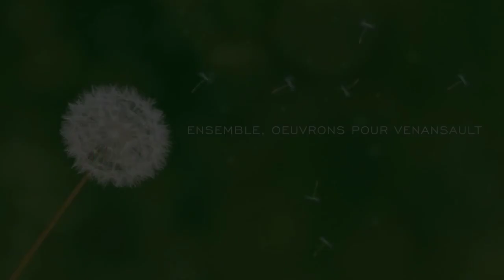ENSEMBLE ŒUVRONS POUR VENANSAULT - EXTRAITS DE LA SÉANCE DE QUESTIONS / RÉPONSES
En fin de réunion publique l'équipe de "Ensemble, Œuvrons pour Venansault" a invité les participants à poser des questions à Willy Martin et ses colistiers.

Toute les questions ne sont pas présentes dans cette vidéo, à cause d'un appareil d'enregistrement qui s'est arrêté à plusieurs reprises pendant cette session. Nous avons gardé uniquement les questions/réponses disponibles dans leur globalité.

Cette vidéo fait partie d'une série, reposant sur les différentes interventions de Willy Martin et ses colistiers lors de la réunion publique du 3 mars 2020 à la Salle des Acacias à Venansault.